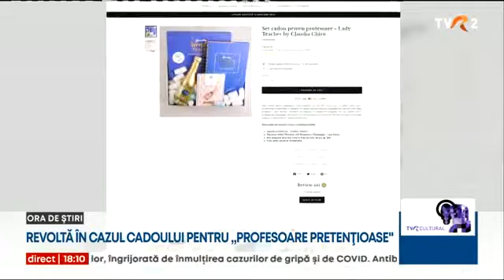Revoltă în cazul cadoului pentru "profesoare pretențioase"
Părinții și reprezentanții Ministerul Educației critică gestul prin care o învățătoare a promovat în mediul online cadoul pentru "profesoare pretențioase". Profesoara se apără însă și spune că a vrut să facă reclamă unui cadou pe care l-a primit și susține că firma care îl produce nu îi aparține. Regulamentul școlar interzice strângerea de bani pentru cadourile cadrelor didactice.